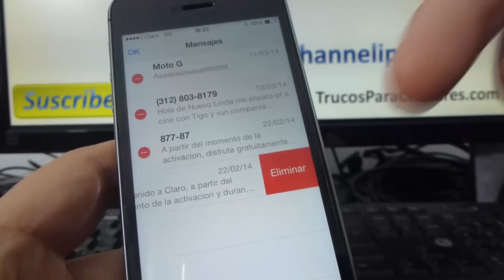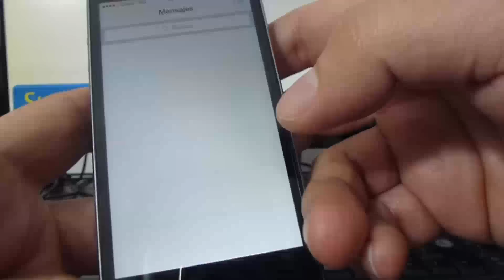Cómo borrar mensajes de texto en un iPhone 5S 5C 5 4 iOS 7 español Channeliphone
iPhone 4 5 5s iOS 7 Cómo eliminar mensajes de texto de un iPhone iPhone 5s 5C 5 4S 4 trucos io7 tutoriales